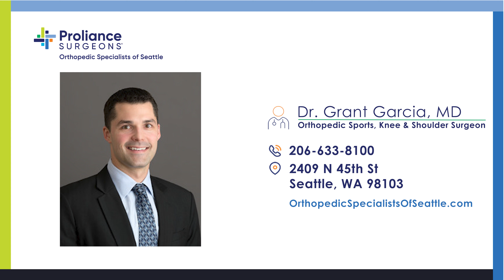MPFL Reconstruction Knee Patient Testimonial | Dr. Grant Garcia | Orthopedic Specialists of Seattle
A lot of instability in the kneecap (patella), which leads to multiple kneecap dislocations.  They reconstructed the ligament the patient tore using a cadaver ligament.